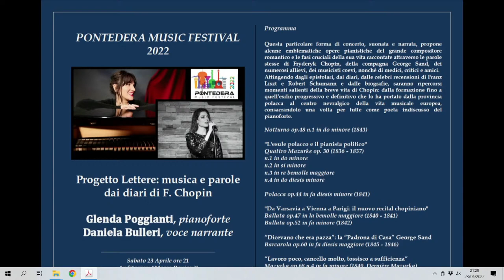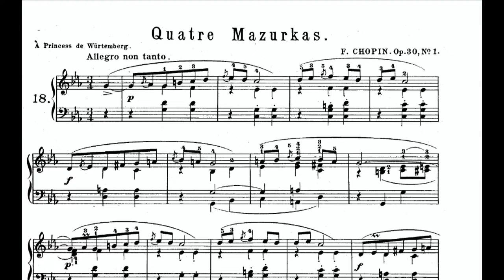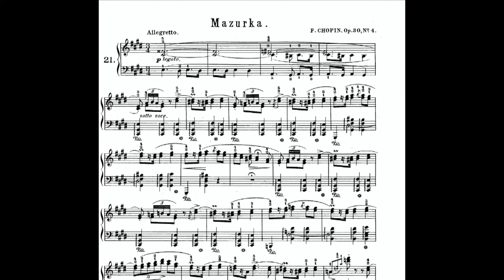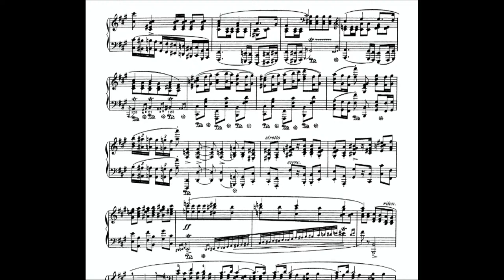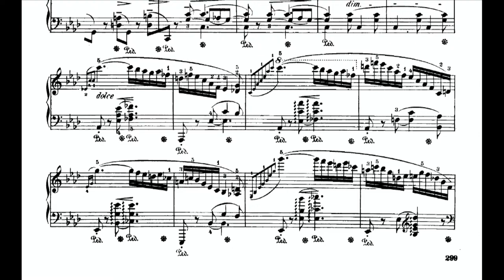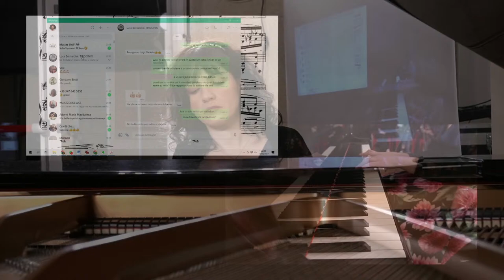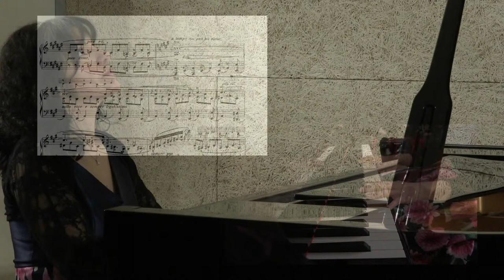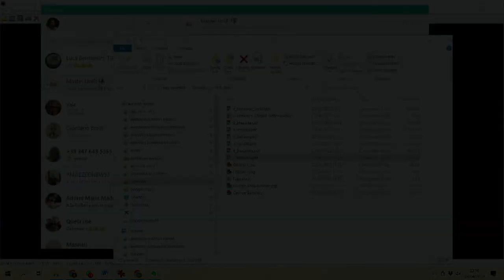La vita di Chopin attraverso la Musica e le Lettere - Recital Pianistico Glenda Poggianti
📆 Sabato 23, ore 21
Auditorium "Marco Papiani"
Accademia Musicale Pontedera

PONTEDERA MUSIC FESTIVAL 2022
Progetto Lettere: musica e parole dai diari di F. Chopin

𝐆𝐥𝐞𝐧𝐝𝐚 𝐏𝐨𝐠𝐠𝐢𝐚𝐧𝐭𝐢, pianoforte
𝐃𝐚𝐧𝐢𝐞𝐥𝐚 𝐁𝐮𝐥𝐥𝐞𝐫𝐢, voce narrante

Questa particolare forma di concerto, suonata e narrata, propone alcune emblematiche opere pianistiche del grande compositore romantico e le fasi cruciali della sua vita raccontate attraverso le parole stesse di Fryderyk Chopin, della compagna George Sand, dei numerosi allievi, dei musicisti coevi, nonché di medici, critici e amici.
Attingendo dagli epistolari, dai diari, dalle celebri recensioni di Franz Liszt e Robert Schumann e dalle biografie, saranno ripercorsi momenti salienti della breve vita di Chopin: dalla formazione fino a quell'esilio progressivo e definitivo che lo ha portato dalla provincia polacca al centro nevralgico della vita musicale europea, consacrandolo una volta per tutte come poeta indiscusso del pianoforte.

PROGRAMMA

Notturno op.48 n.1 in do minore (1843)

"L'esule polacco e il pianista politico"
Quattro Mazurke op. 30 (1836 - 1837)
n.1 in do minore
n.2 in si minore
n.3 in re bemolle maggiore
n.4 in do diesis minore

Polacca op.44 in fa diesis minore (1841)

"Da Varsavia a Vienna a Parigi: il nuovo recital chopiniano"
Ballata op.47 in la bemolle maggiore (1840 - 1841)
Ballata op.52 in fa minore (1842)

“Dicevano che era pazza”: la “Padrona di Casa” George Sand
Barcarola op.60 in fa diesis maggiore (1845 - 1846)

“Lavoro poco, cancello molto, tossisco a sufficienza”
Mazurka op.68 n.4 in fa minore (1849, Dernière Mazurka)

📟 𝒊𝒑𝒆𝒓-𝑪𝒐𝒏𝒄𝒆𝒓𝒕𝒐
Una modalità sperimentale di fruizione con interazioni dirette che il pubblico potrà avere attraverso lo smartphone, le proiezioni durante i concerti, e i materiali multimediali distribuiti durante l’esecuzione per aumentare la comprensione e la condivisione del concerto!

𝐌𝐎𝐃𝐀𝐋𝐈𝐓𝐀̀ 𝐃𝐈 𝐀𝐂𝐂𝐄𝐒𝐒𝐎:
🚶‍♂ Ingresso gratuito con oblazione volontaria e prenotazione obbligatoria.

𝐏𝐄𝐑 𝐏𝐑𝐄𝐍𝐎𝐓𝐀𝐑𝐄:
⌨📲 via cell o computer con invio automatico dei biglietti in digitale:

☎ 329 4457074 (per info via whatsapp)

🔴 L'accesso all'auditorium è consentito solo con Green Pass Rafforzato, che verrà controllato all'ingresso insieme alla temperatura, e con mascherina di tipo FFP2 che dovrà essere indossata per l'intera durata della presenza in Auditorium.